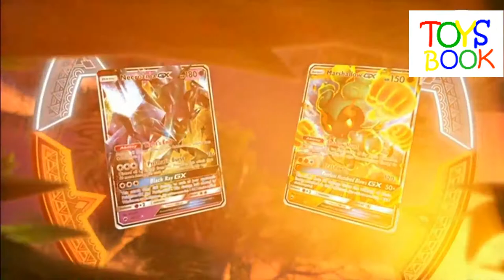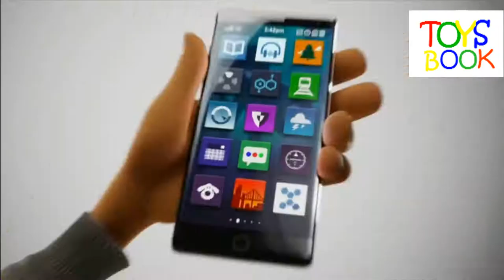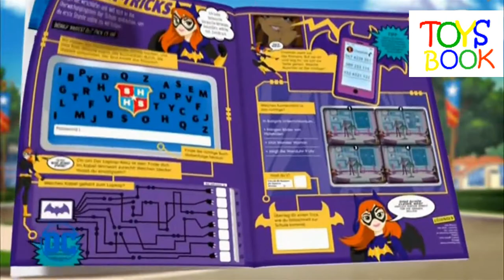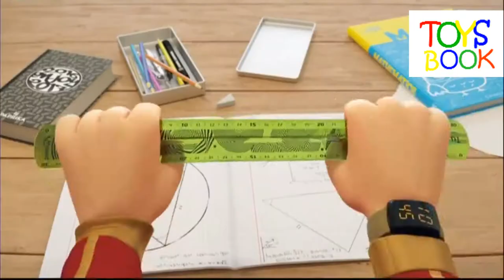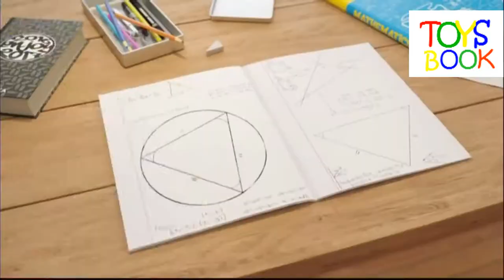1 !!!!!!!!!!!!!! - Toys Compilation - Toys Commercial - Toys Ad - Toys Advertisement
See the various toys in this collection and how you can play with it.

Toys book 1 Toys Commercial Toys Ad Toys Advertisement